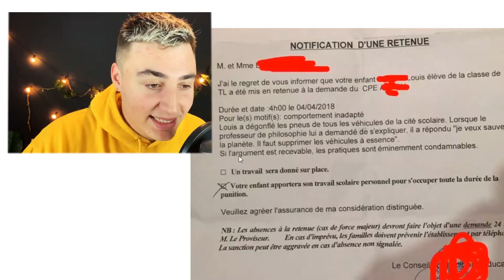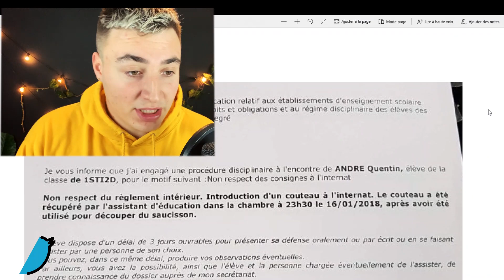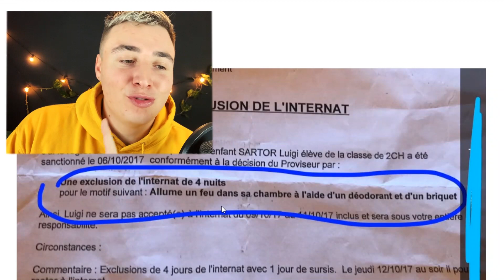LES PIRES MOTIFS D'EXCLUSIONS DE COURS ! (à mourir de rire)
👉 Code Créateur dans la boutique fortnite : "WENNEX"

Tu y trouveras des vidéos totalement gratuites parlant d’humour, de voyage, de gaming mais aussi des délires en couillasses !